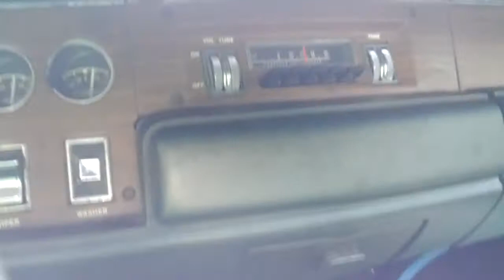1969 Dodge Charger Test Drive 2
Test driving a Barn Find 1969 Dodge Charger after sitting for years. 2